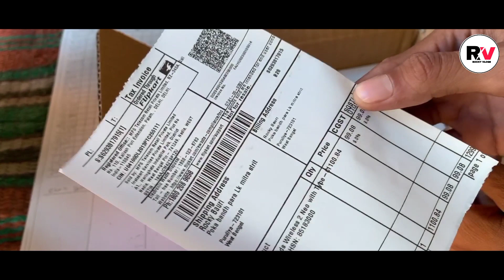This Rs 1299 Realme Buds / Unboxing video - My Frist Impression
Hi friends,today we are unboxing the all new  Realme Buds Wireless 2Neo,playback 17hrs total,11.2mm bass,Quick charge 120mins playback in 10mins charge,Magnestic instant connection,88ms super,IPx4 water resistant,Multi Device swetch,Lightweight design.

 hey gys this is my first unboxing video.
please support .